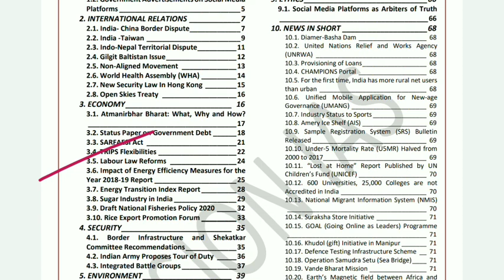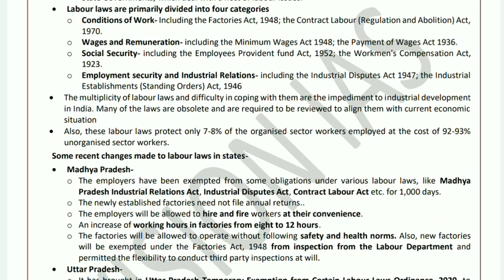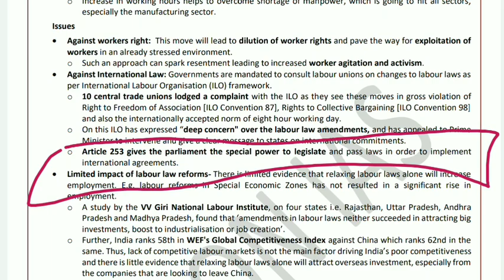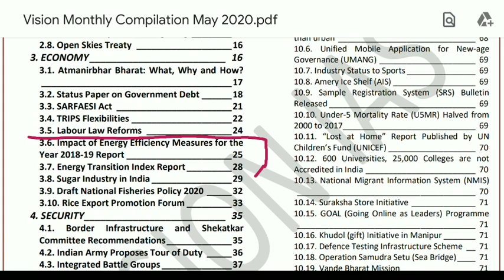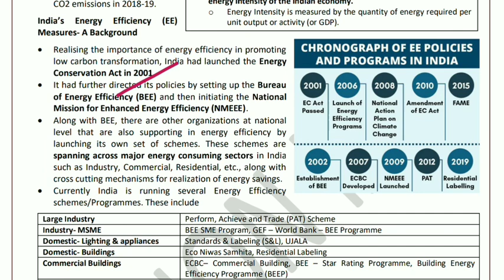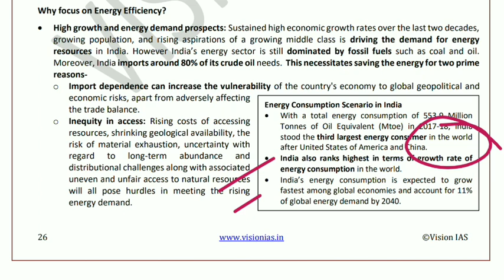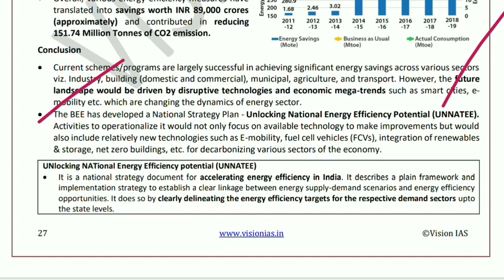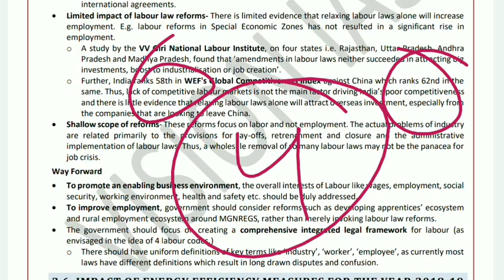Vision IAS Monthly Current Affairs May 2020 || Economy Part 3 || Labour Laws Reform UPSC